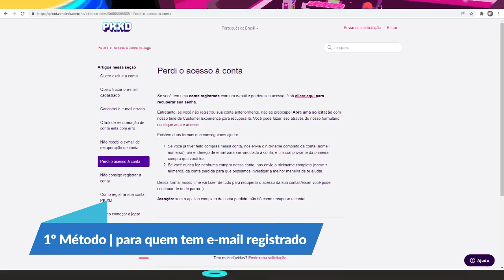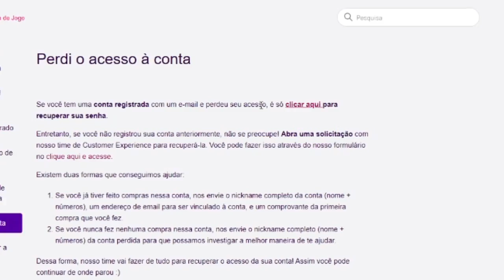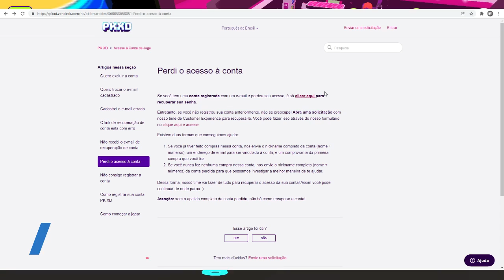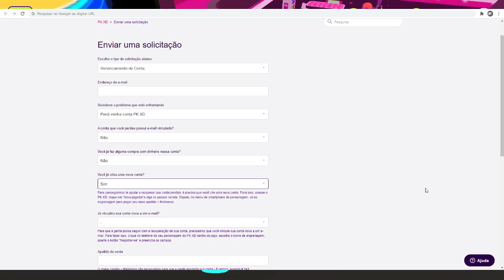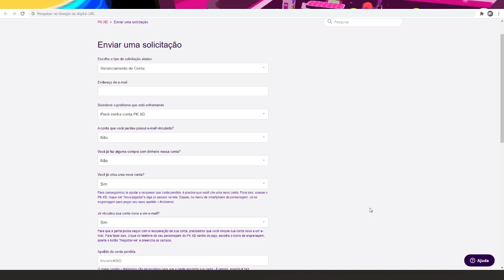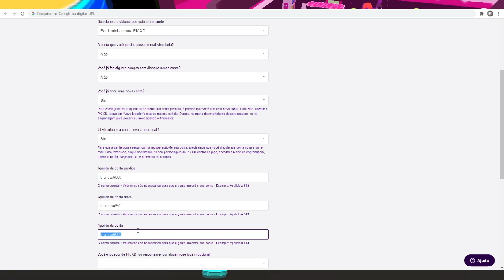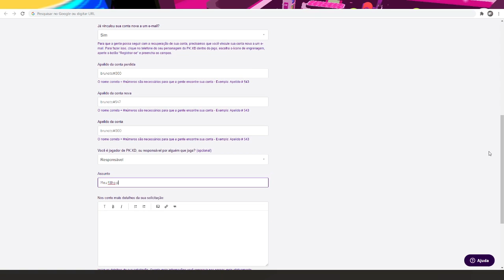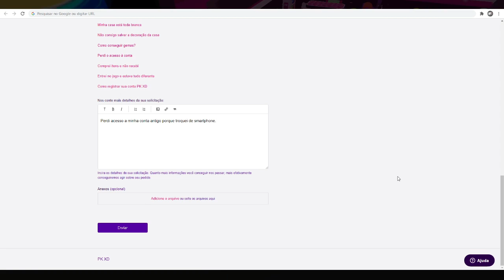PK XD | COMO RECUPERAR CONTA DO PK XD COM OU SEM E-MAIL REGISTRADO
Nesse tutorial eu Brunots vou te ensinar como você recuperar a sua conta do PK XD caso tenha perdido, ou tenha sido hackeado. São 2 métodos para quem registrou um e-mail e também para quem não registrou.

Perdi o acesso à conta
Se você tem uma conta registrada com um e-mail ou não tem acesse o link abaixo: